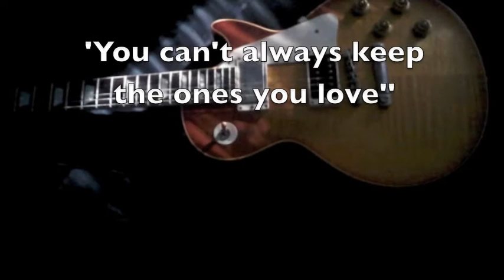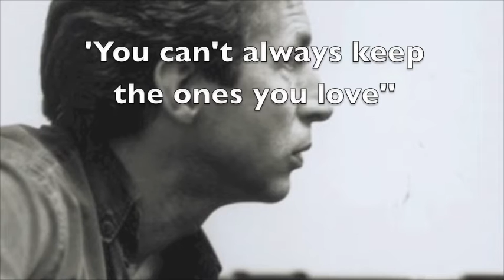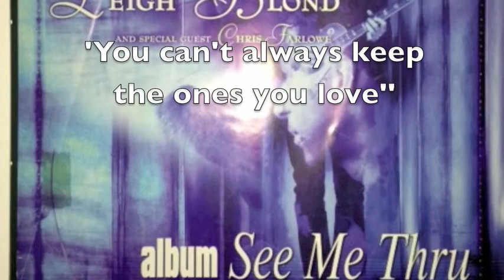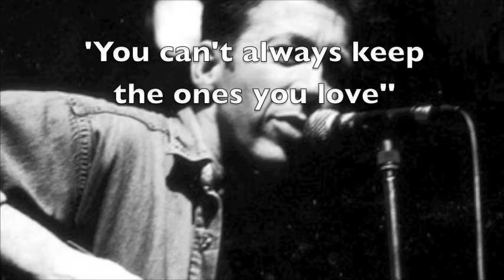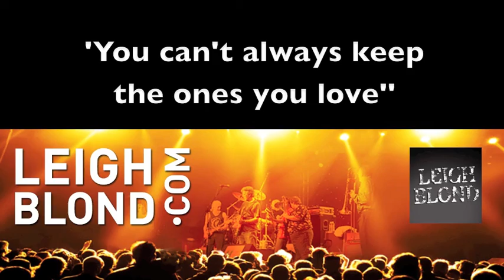Leigh Blond - You can't always keep the ones you love